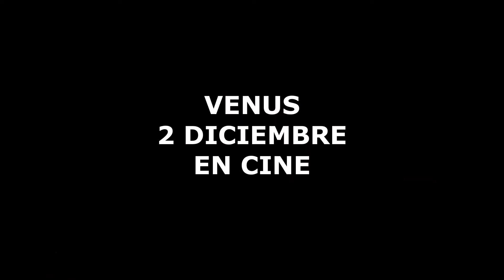10 TRAILER DICIEMBRE CINE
- TROL / 1 DICIEMBRE
- NOCHE DE PAZ / 2 DICIEMBRE
- LOS ELEGIDOS / 2 DICIEMBRE
- MENU / 2 DICIEMBRE
- VENUS / 2 DICIEMBRE
- EL PROTECTOR / 9 DICIEMBRE
- AVATAR 2 / 16 DICIEMBRE
- EL GATO CON BOTAS 2 / 21 DICIEMBRE
- WANNA DANCE WITH SOMEBODY / 21 DICIEMBRE
- REZA POR EL DIABLO / 28 DICIEMBRE